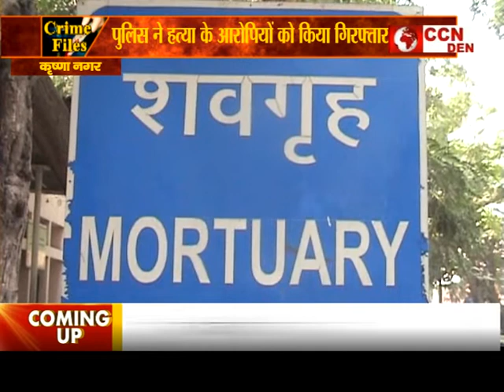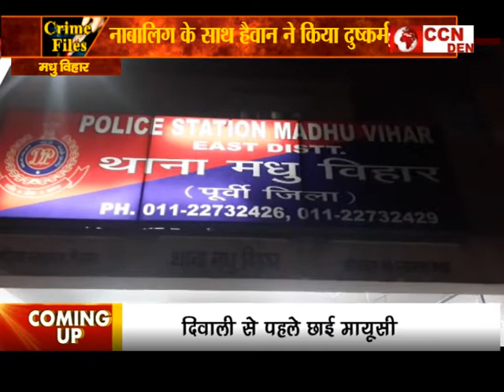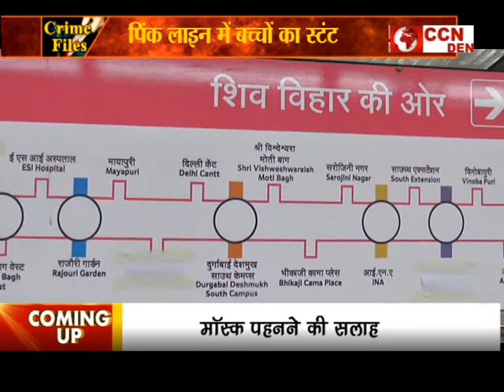Ccn" CCTV में कैद खौफ